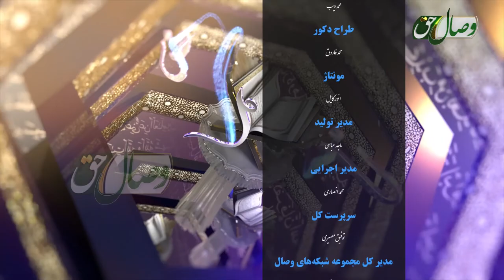ادب با کودکان - ОДОБ БО КУДАКОН